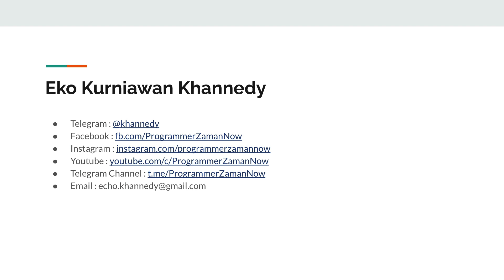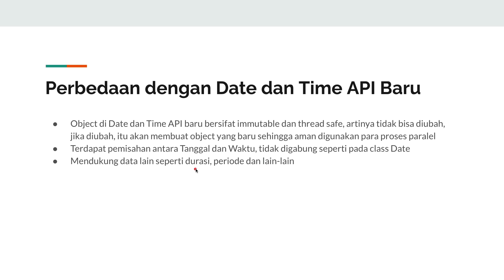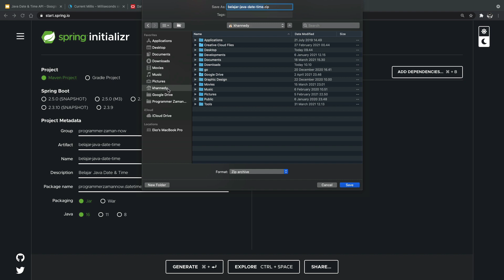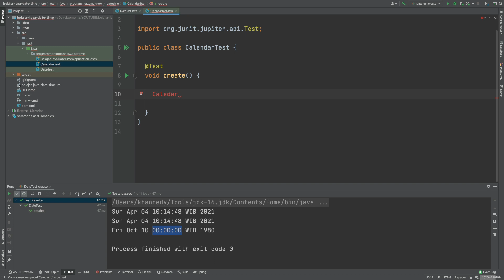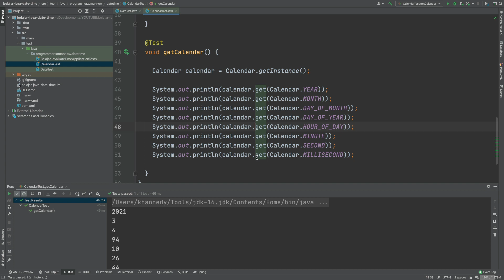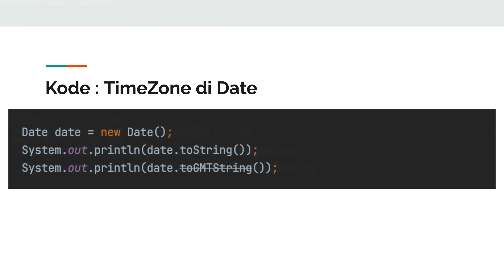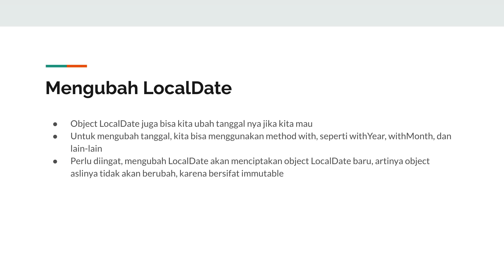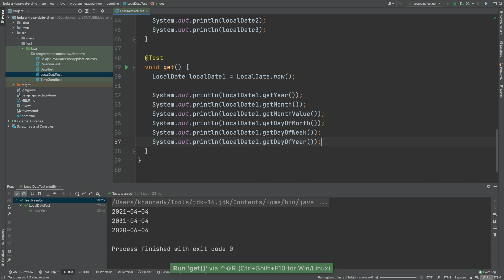TUTORIAL JAVA DATE TIME (BAHASA INDONESIA)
Pada course ini kita akan bahas tentang materi Java Date & Time API yang baru. Fitur ini adalah fitur baru di Java 8 yang digunakan sebagai pengganti fitur Java Date & Time yang lama.

Materi Video :
00:00:00 - Pendahuluan
00:02:01 - Pengenalan Date dan Time API
00:09:01 - Date
00:21:45 - Calendar
00:32:31 - TimeZone
00:42:58 - LocalDate
00:56:51 - LocalTime
01:04:34 - LocalDateTime
01:18:32 - Year YearMonth dan MonthDay
01:28:31 - ZoneId dan ZoneOffset
01:36:35 - ZonedDateTime
01:48:17 - OffsetTime dan OffsetDateTime
01:58:55 - Instant
02:12:58 - Clock
02:25:25 - Duration
02:33:33 - Period
02:39:59 - Temporal
03:04:20 - DayOfWeek
03:06:58 - Parsing dan Formatting
03:21:14 - Legacy Date dan Time
03:27:11 - Materi Selanjutnya